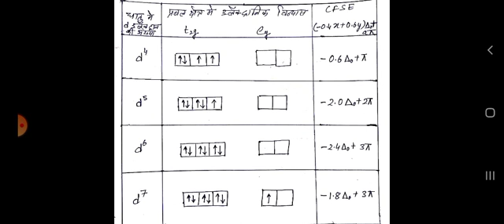CFT 5, BSc Pt III, Inorganic, Dr Manoj Kum Batra, Associate Professor, Deptt of Chemistry, SPCGCA